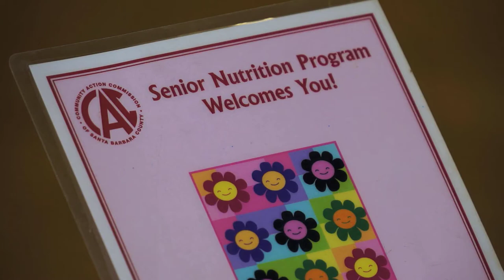Community Action Commission "Healthy Senior Lunch" Program Public Service Announcement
- Learn about how you can contribute to the Healthy Senior Lunch Program provided by the Community Action Commission of Santa Barbara County today!